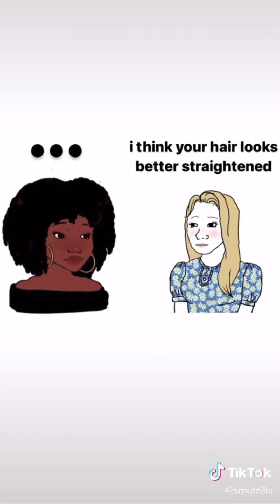Wojak Memes TikTok Compilation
I could've added more but could not find them, so anyways enjoy

Suggest me what other compilation I should do next and you'll get a shoutout in one of my videos.